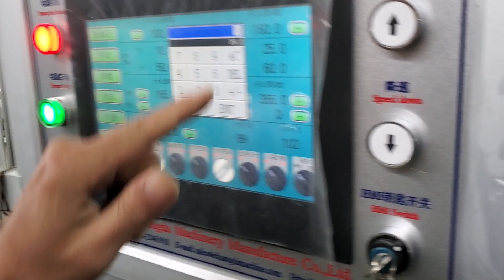This mahicne for making 5-25 pieces/pack wet wipe, inside wet wipe Z folding and V folding.